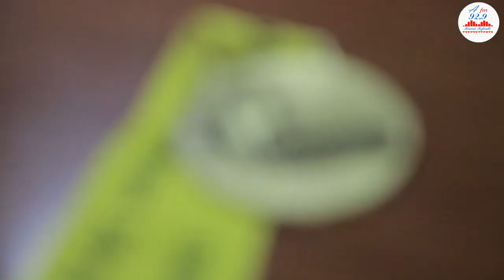DODOMA MARATHON WASHINDI KUBEBA MILIONI HIZI!